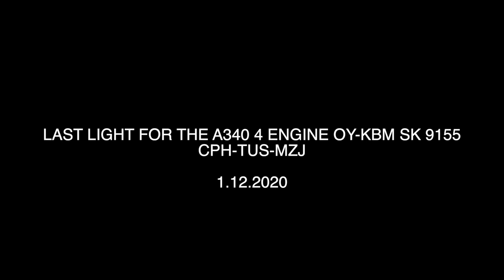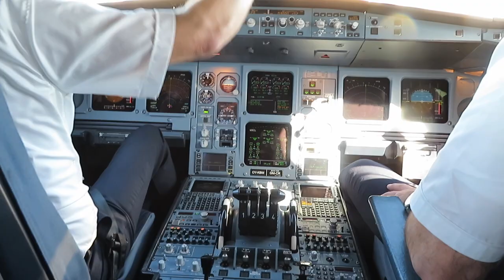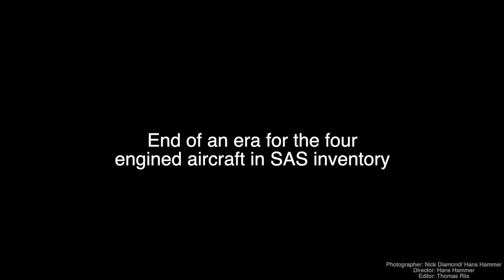Last Flight A340 Foxtrot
SAS Last flight for the 4 engined A340.